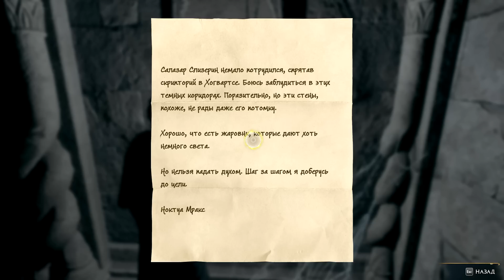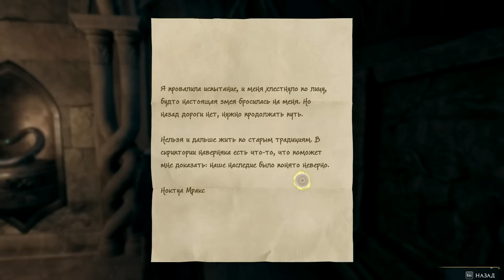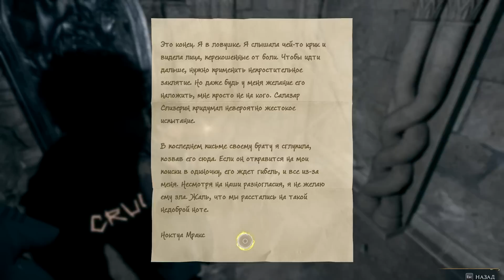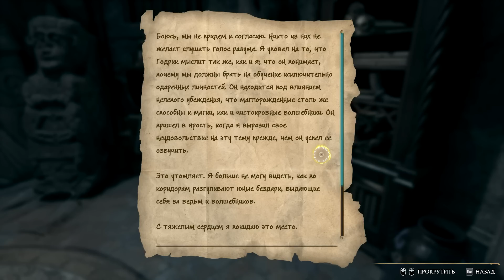Бомбарда и круцио - Hogwarts Legacy #18